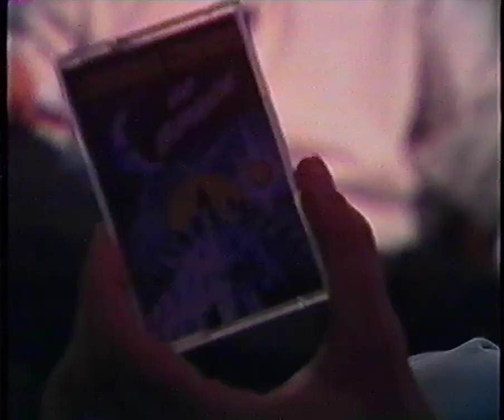Ákos - Bochkor Gábor interjú 1996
Bochkor Gábor Koktél Bár műsorának vendége volt Ákos. Az Indiántánc TV-s bemutatója után került adásba az interjú 1996 április 19-én. VHS-ről digitalizálva.